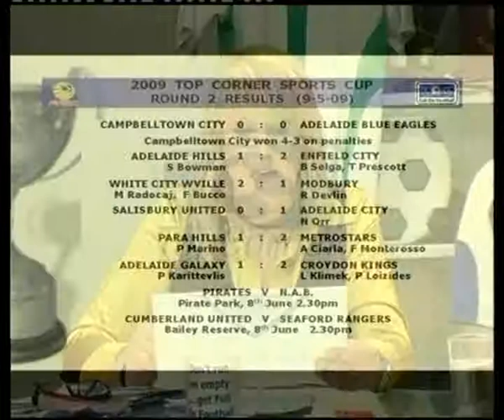Full on Football Season 4 Show 9 15th May 2009 Part 2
Full on Football Season 4 Show 9 (15th May 2009)
Special The Keepers Show
Paul Reilly, Modbury Jets
Les Pogliacomi, Campbelltown City Red Devils (Oldham FC)
Ian Kirk, Enfield City Falcons
Highlights of Round 2 Top Corners Sports Cup Matches
Para Hills v MetroStars
Adelaide Hills v Enfield City Falcons